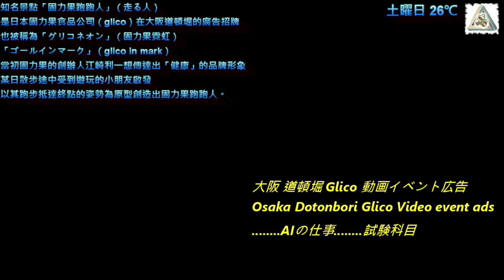大阪 道頓堀 固力果跑跑人也AI化 - Glico 動画イベント広告 Osaka Dotonbori Glico Video event ads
固力果跑跑人跳舞廣告
大阪 道頓堀 Glico 走る人 動画イベント広告 Osaka Dotonbori Glico Video event ads (AIの仕事 試験科目)
00:40 跳出科目三

知名景點「固力果跑跑人」（走る人）是日本固力果食品公司（glico）在大阪道頓堀的廣告招牌，也被稱為「グリコネオン」（固力果霓虹）、「ゴールインマーク」（glico in mark）。當初固力果的創辦人江崎利一想傳達出「健康」的品牌形象，某日散步途中受到遊玩的小朋友啟發，以其跑步抵達終點的姿勢為原型創造出固力果跑跑人。